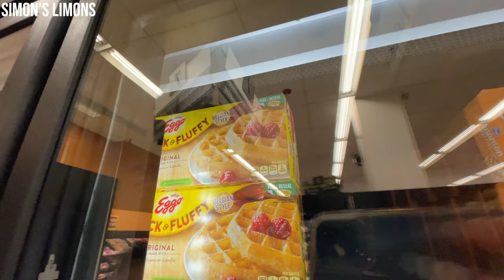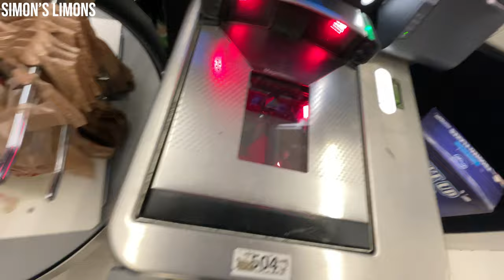Cooking With the Boys TEAMS (my house almost caught on fire)...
Sorry for the hiatus between uploads, basically my school account got disabled and I used that for my Adobe subscription, luckily my mom locked in and allowed me to get an Adobe subscription, please everyone who sees this comment "thanks mom!"